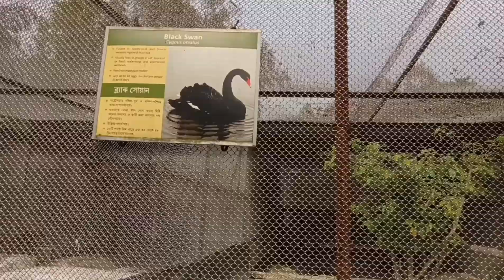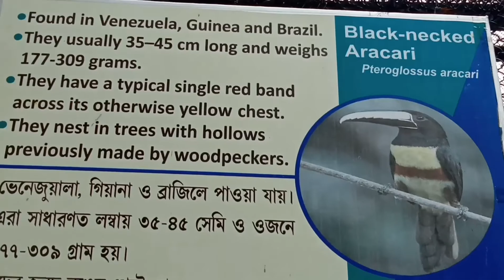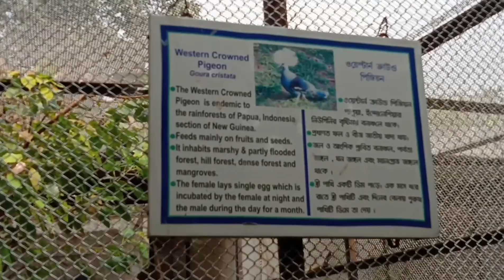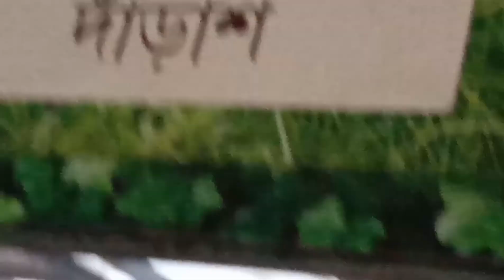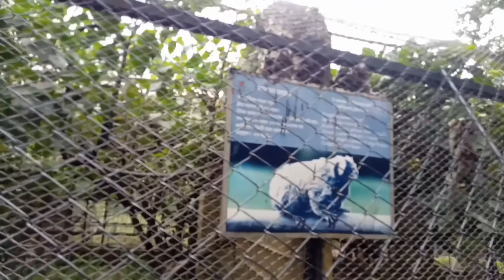Alipore Zoo Kolkata Part -III